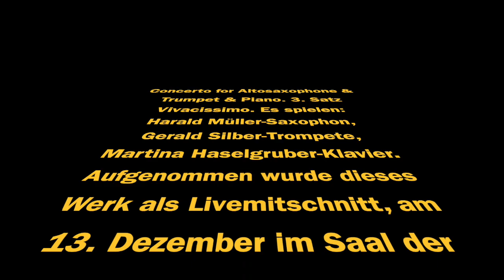Konzert für Altsaxophon, Trompete & Klavier von Jean Rivier: 3. Satz -Vivacissimo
Das Video entstand als Livemitschnitt im Saal der Landesmusikschule Rohrbach im Zuge eines virtuellen Lehrerkonzertes, am 13. Dezember 2021.
Harald Müller, Altsaxophon
Gerald Silber, Trompete
Martina Haselgruber, Klavier
Mathias Eidenberger, Tontechnik & Video